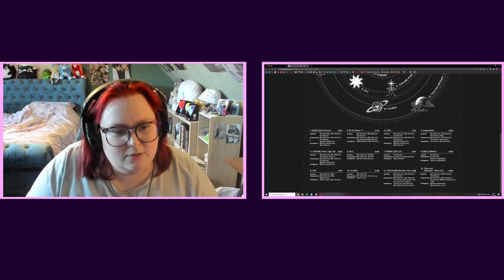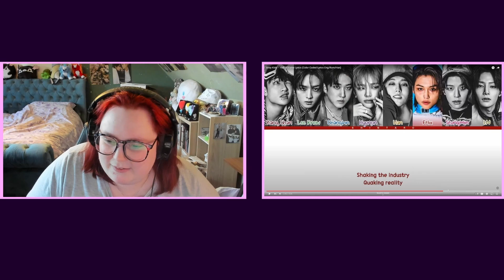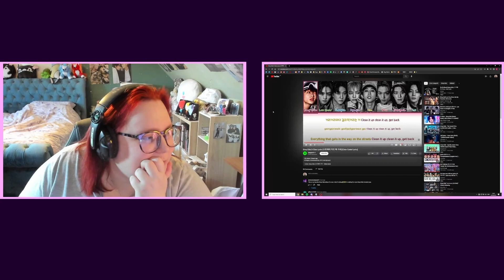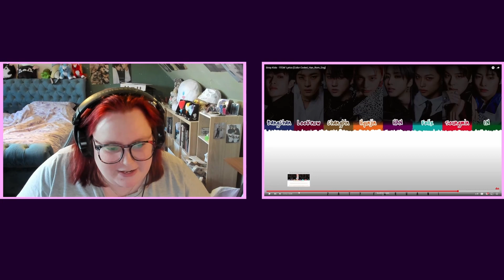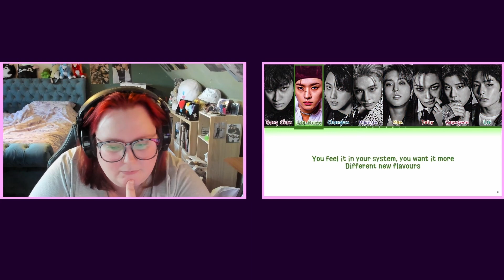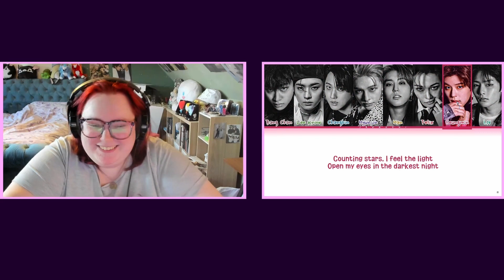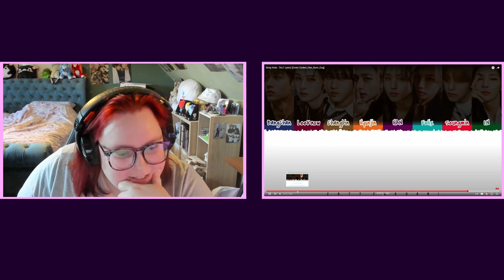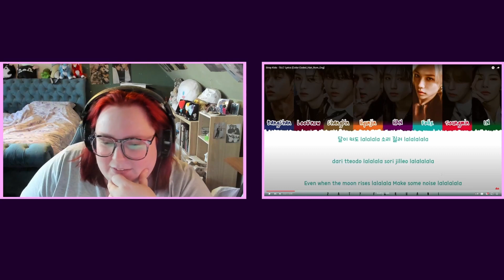[PT.1] REACTING TO 5-STAR THE ALBUM BY STRAY KIDS!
Hall of Fame - 6:16
S-Class - 13:05
ITEM - 19:13
Super Bowl - 27:47
TOPLINE - 32:25
DLC - 38:02